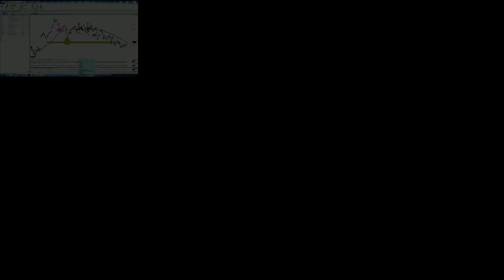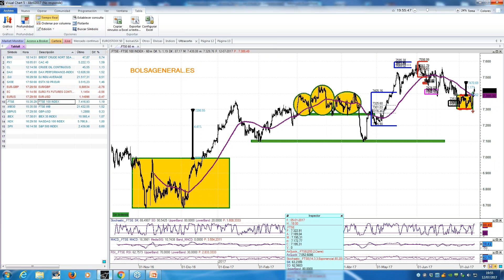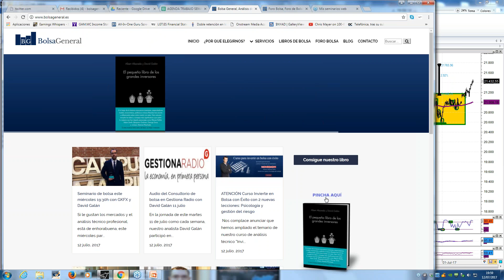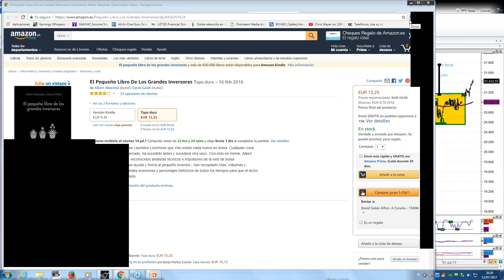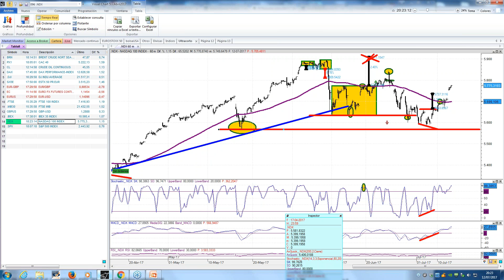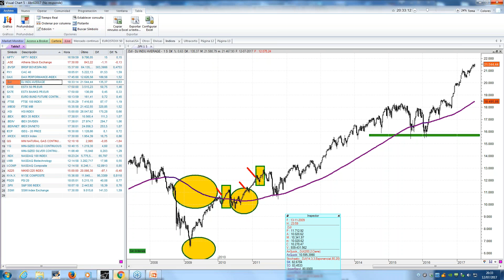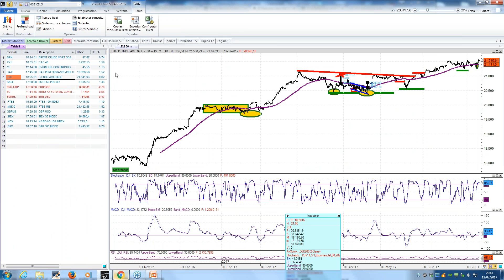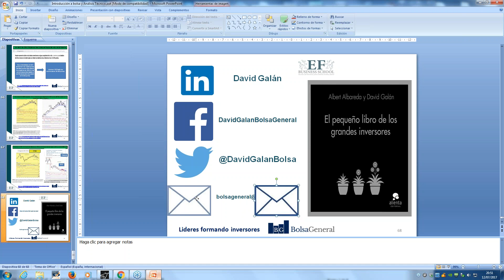Estrategias para ganar en bolsa: índices,forex y acciones con David Galán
Estrategias para ganar en bolsa: índices,forex y acciones con David Galán de Bolsa General 12 julio 2017